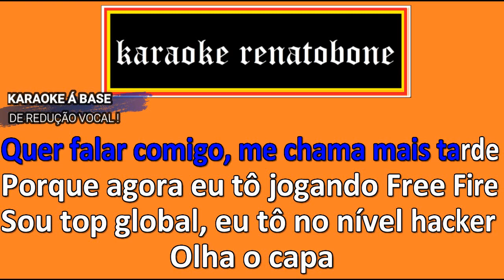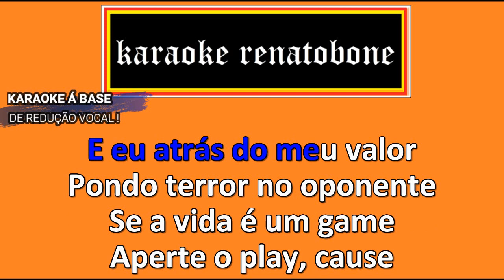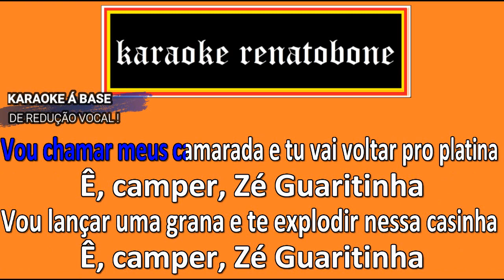ZÉ GUARITINHA FREE FIRE karaoke MC JOTTAPE part MANO BROWN